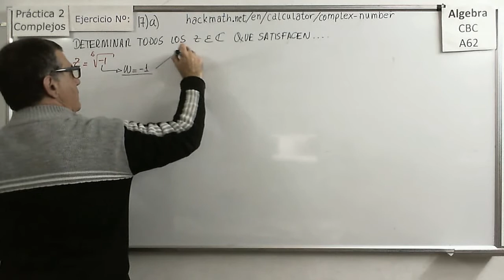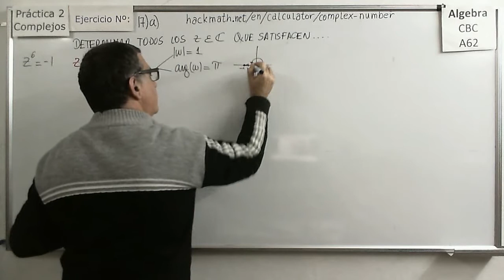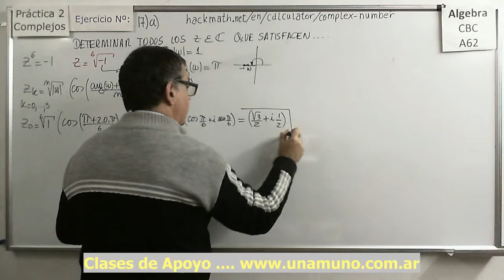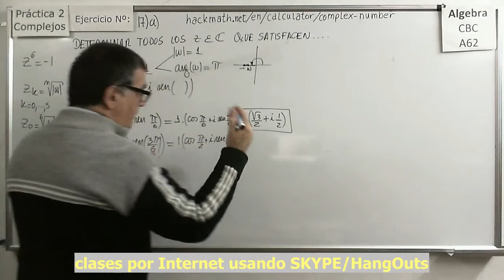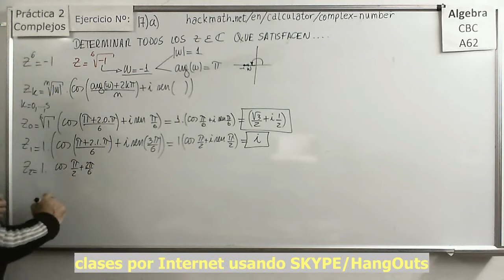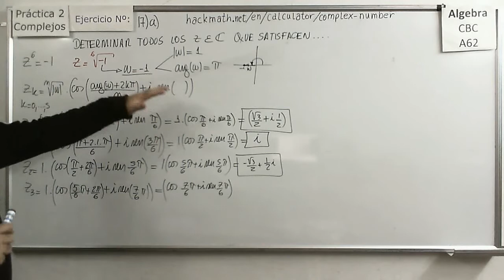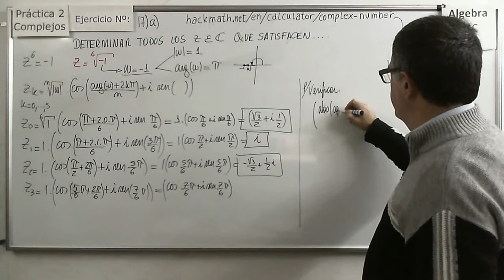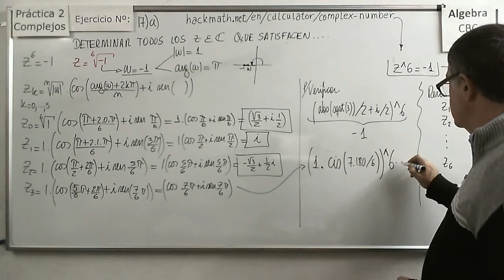Álgebra CBC A-62 Práctica 2 Ejercicio 17a Ecuaciones Con Complejos